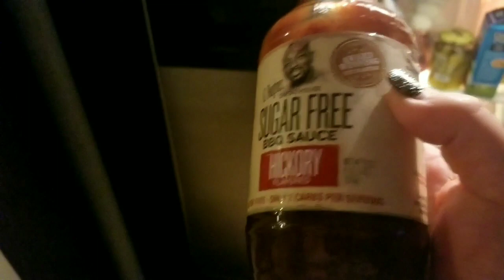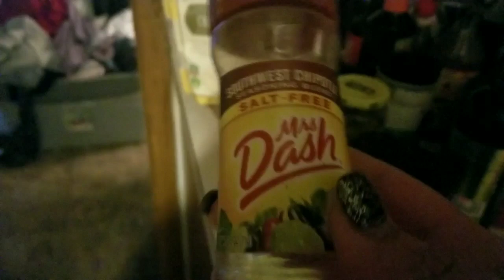WORK WORK WORK!!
Facebook glitta mamma

Patron glitta mamma